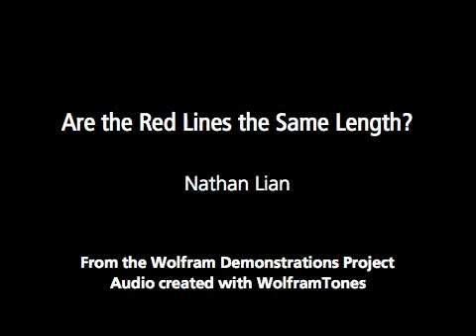Are the Red Lines the Same Length?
Are the two red lines the same length? Indeed they are! The illusion stems from the simulation of perspective by the black lines. Play around with the various controls to see how they affect the strength of the illusion.

Contributed by: Nathan Lian